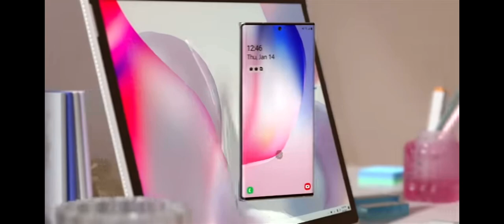تطبيقات اندرويد علي الويندوز11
قريبا معا تحديث ويندوز 11 سوف يكون بي الامكان تشغيل تطبيقات الاندرويد علي الكمبيوتر! 🤩🔥